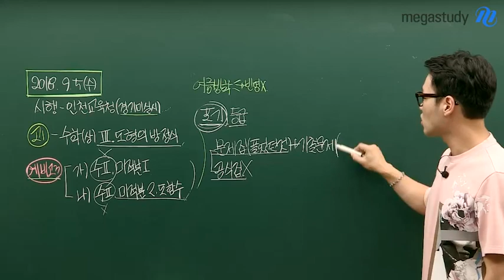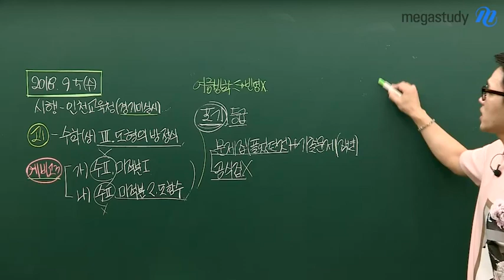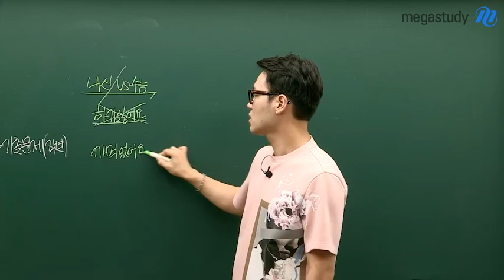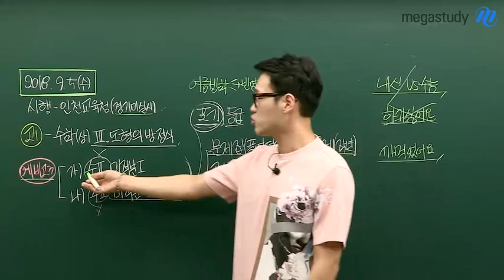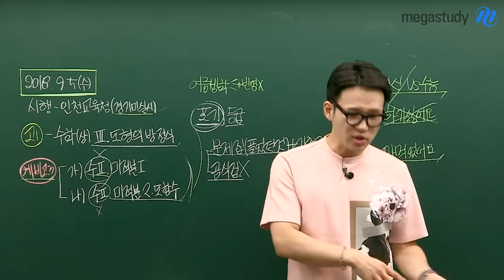[메가스터디] 수학 이현수쌤 - 고1,2 9월 학평 대비, 얘들아 진짜 왜 안 해?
자꾸만 등한시하게 됐던 학력평가... 9월 학평은 과연?
이제는 철저하게 준비할 때가 됐다.(두둥)

솔직해지자 우리,

1학기 중간-기말 사이에 놀았잖아~
여름방학 시작하기 2주 전에 놀았잖아~
지금 개학하고 놀..(여기까지ㅎㅎ) 그치?

이제는 공부하자!

1. 풀었던 문제집 복습하기
2. 작년 학평 기출문제 풀어보기
3. 공식집 보지 말고, 개념 복습하며 내꺼로 만들기

오늘의 현수쌤 한마디
"공부는 편식하는 게 아니야...★"

수학 이현수쌤이 궁금하다면?